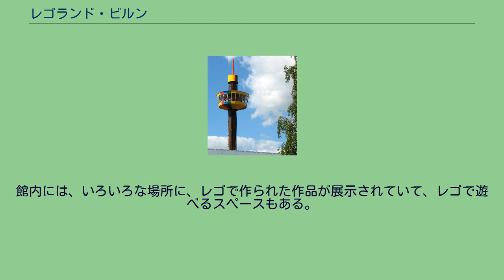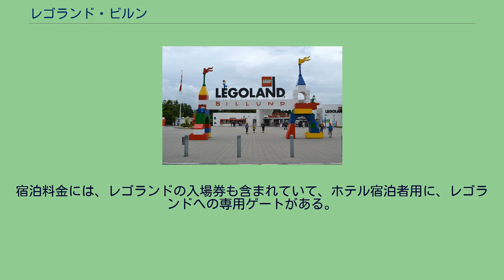レゴランド・ビルン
展望台からの眺め 展望台 KUKA Robocoaster programmable robotic arm レゴランド・ビルン(Legoland Billund Resort)は、1968年6月7日に開園されデンマークの南デンマーク地域のビルンにある、世界初玩具会社レゴのテーマパーク。
世界で初めて出来たブロック「レゴ」をテーマとしたテーマパークである。
開園から5000万人以上の来客されている。
「レゴランド・ビルン」と表示されているが、海外では「レゴランド・ビルン・リゾート」と呼ばれる事もある。
辺りの雰囲気はあたかもレゴブロックで組み立てているような徹底ぶりで、アトラクションもレゴ風になっている。
レゴランドには、レゴの街をイメージしてつくられたホテルがある。
館内には、いろいろな場所に、レゴで作られた作品が展示されていて、レゴで遊べるスペースもある。
宿泊料金には、レゴランドの入場券も含まれていて、ホテル宿泊者用に、レゴランドへの専用ゲートがある。
^ レゴランド・ビルン公式サイト ^ レゴランド・ビルン公式ホームページ　パークマップ ^ パークマップPDF ^ トップアドバイザーｰホテル・レゴランド・ビルン